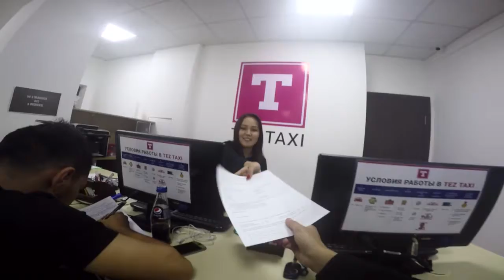Стань партнером Tez Taxi!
Хотите зарабатывать на своем авто? Тогда становитесь партнерами Tez Taxi! Сплоченная команда и лучшие пассажиры Бишкека уже ждут Вас! ;)
Подай заявку на сайте и стань партнером уже сегодня 👍
Подробная информация по номеру 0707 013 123  👌